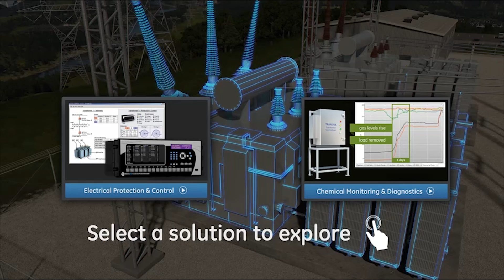Transformer Monitoring & Protection - Chapter One